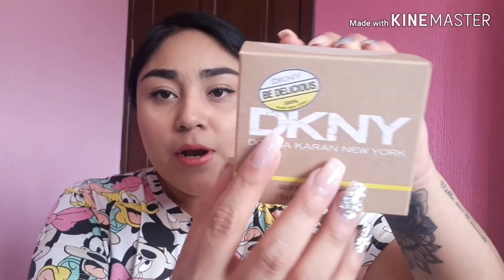Perfume BE DELICIOUS DKNY 🍏*Reseña*